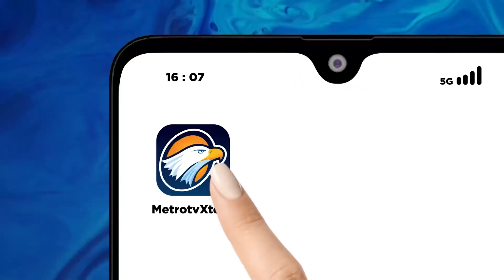Kader PPP Membelot Dukung Prabowo Gibran ,Sandiaga: Sudah Dipecat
MetroTV, Ketua Badan Pemenangan Pemilu atau bappilu parrai persatuan pembangunan, Sandiaga Uno memastikan pihaknya telah memecat sejumlah kader demi mengantisipasi adanya gejolak lanjutan di internal partai. Pemecatan merupakan buntut sejumlah kader ppp yang membelot dengan beralih mendukung pasangan calon presiden dan wakil presiden nomor urut dua, Prabowo-Gibran.